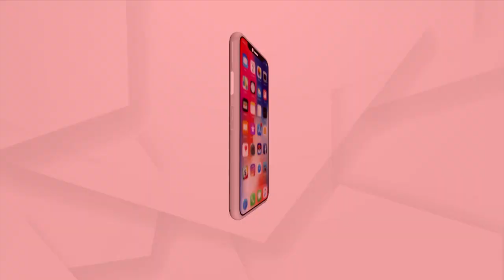Mahapanchayat: ଇସ୍ତାହାରରେ ଶୀତଳ ଭଣ୍ଡାର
ମହାପଞ୍ଚାୟତ: ଇସ୍ତାହାରରେ ଶୀତଳ ଭଣ୍ଡାର
ପିପିଲି ସାତଶଂଙ୍ଖରୁ ଦେଖନ୍ତୁ "ମହାପଞ୍ଚାୟତ"...।
ରବିବାର ରାତି ୮ଟାରେ...।